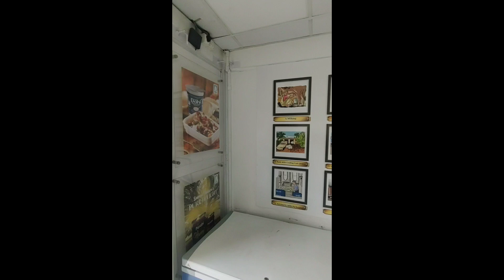Assam's 1st Local Purobi Ice Cream 🍨😋👌👍